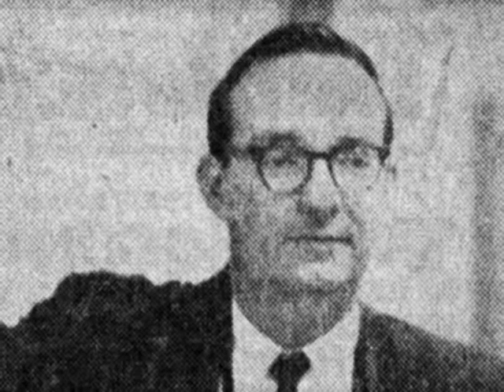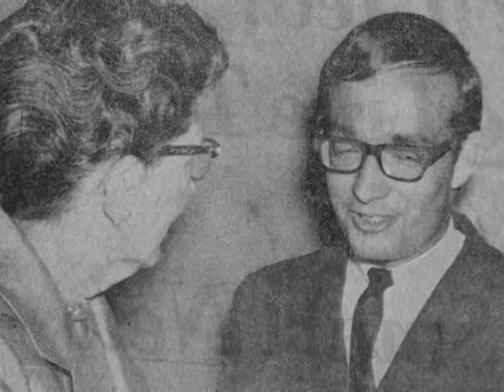WKU Hall of Distinguished Alumni - William Strode, 2008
Video created for the 2008 induction of William Strode into the WKU Hall of Distinguished Alumni.

Part of the Alumni Relations – Hall of Distinguished Alumni collection housed at WKU Archives